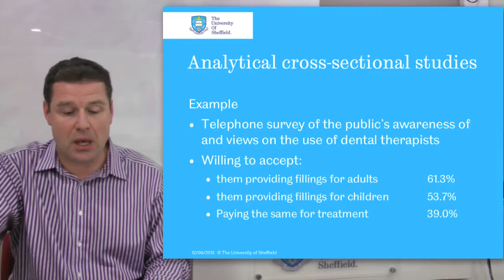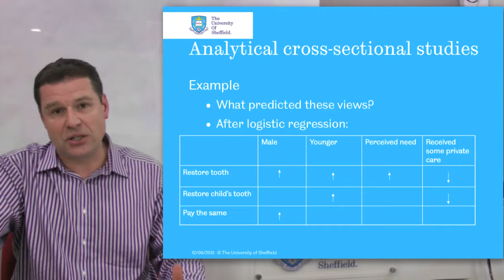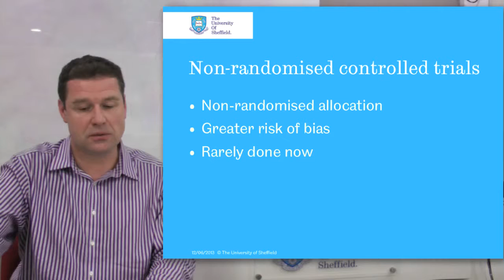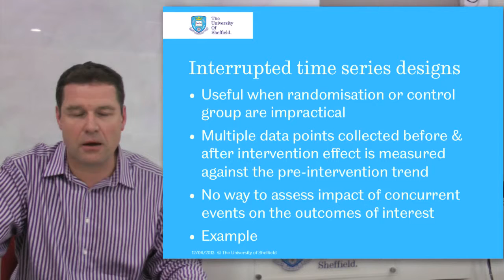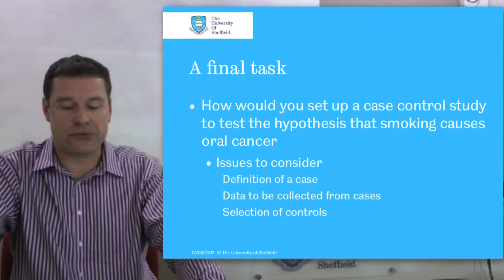Quasi non experimental designs part 6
- Analytical Cross-sectional studies
- Other quasi-experimental designs
- Non-randomised controlled trials
- Interrupted time series designs
- Introduction to the final task.